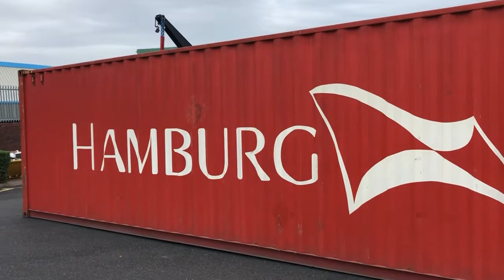How to load and unload 40ft container to a truck with side crane